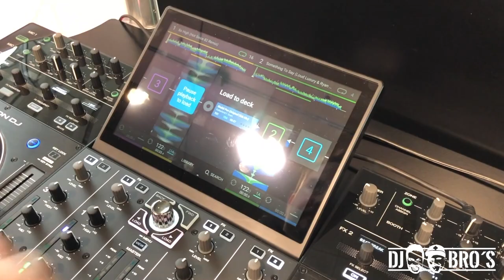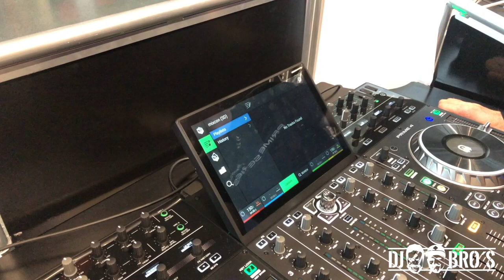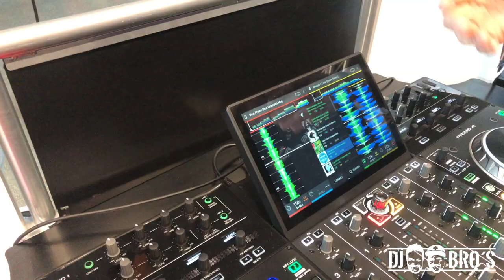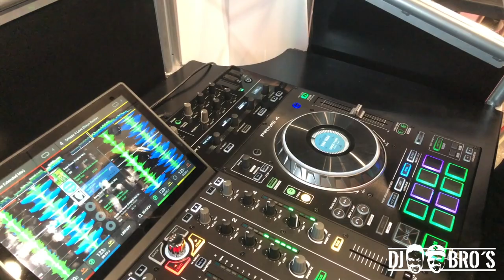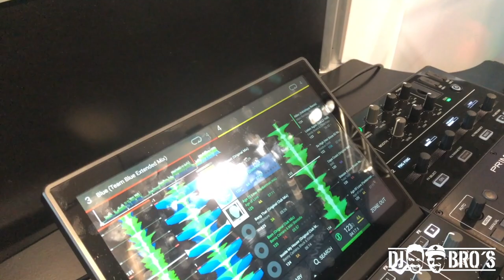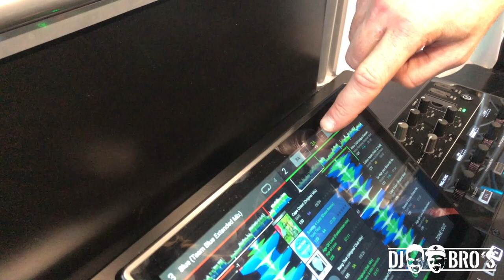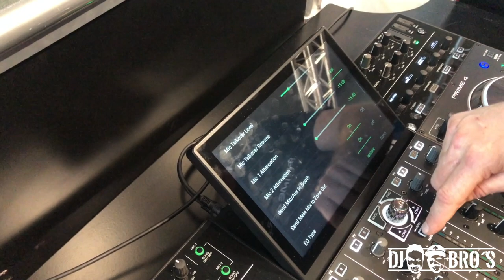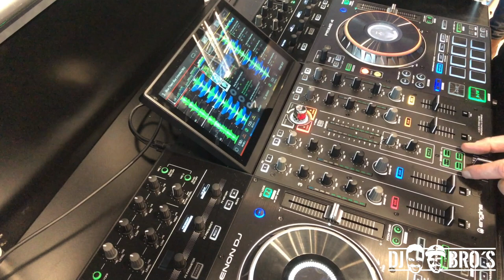Interview mit Frank Hahn - Denon DJ - Prime 4 Standalone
Endlich haben wir ihn unter die Finger bekommen, den Denon Prime 4 Standalone Controller 🔥
Nach den SC5000 Playern und dem X1800 Clubmixer richtet sich Denon DJ nun an die Mobile DJs und liefert ein 4-Kanal Standalone DJ-System mit riesigem 10" Touchscreen.
Erste Eindrücke und einen Überblick über die ganzen Funktionen gibts hier im Interview mit Frank von InMusic 💯